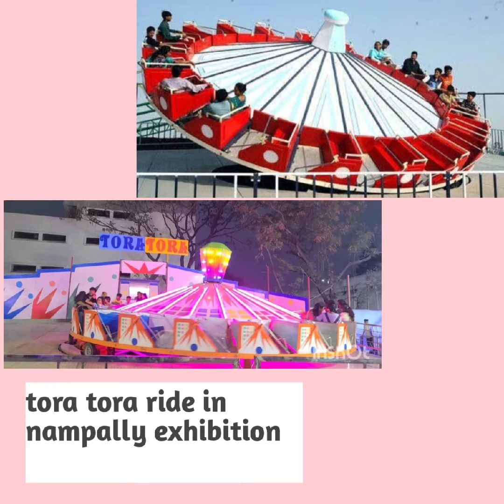తొర తొర రైడ్ నాంపల్లి హైదరాబాద్ రైడ్#